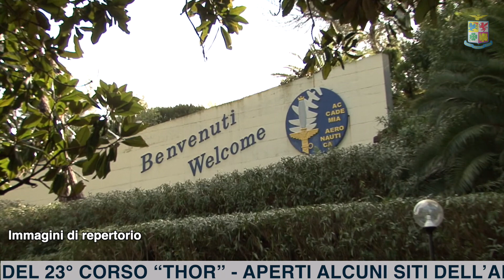Celebrazioni del " Raid Roma - Tokyo" - Video News Aeronautica Militare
Nella nuova edizione di VideoNews vi anticipiamo alcuni degli eventi che si terranno questo week-end a Thiene, dove termineranno le celebrazioni del centenario del "Raid Roma - Tokyo". Sempre in questo week-end torna l'appuntamento con le giornate FAI d'autunno grazie ai quali si potrà cogliere l'occasione di visitare anche alcuni siti dell'Aeronautica Militare. Infine vi mostriamo le immagini della consegna dei gradi di "Sergente" a 157 militari.